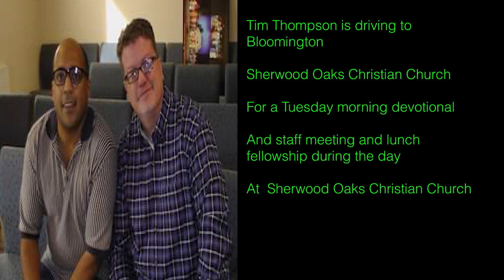Lennon Beasley - Tim Thompson (Former Worship Pastor) PHOTO + LYRICS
Tim Thompson (Former Worship Pastor)

VERSE 1
Tim Thompson first met me in Bloomington
Sherwood Oaks Christian Church
You used to sing and lead worship
For all 3 Sunday morning in person and online
Worship Service at Sherwood Oaks Christian Church

VERSE 2
Tim Thompson has been leading worship
For over 15 years since 2006
Singing songs every funeral services
Now my friend Tim Thompson
Became a lead pastor
in Bedford Sherwood Oaks Christian Church

CHORUS
Tim and I are friends for over 15 years
Meeting together at Sherwood Oaks
Christian Church Every Sunday morning
Tim Thompson was leading worship
In Bloomington and now became the lead
Pastor in Bedford at Sherwood Oaks Christian Church

INSTRUMENTAL  BREAK

VERSE 3
Tim and I were meeting together
In the sanctuary
For a videotaping session
at Sherwood Oaks Christian Church
for a worship program for my
Own television program it was on the air on CATS TV

VERSE 4
Tim Thompson was playing the piano
I was lead singing and playing the drums
For a 2 hour worship recording
Session it was 1 Tuesday night
for several years ago at

INSTRUMENTAL  BREAK

BRIDGE 1
Thursday morning at 9:00 a.m.
Once a month at McDonald’s
South side in Bloomington
For a Thursday Morning breakfast fellowship

BRIDGE 2
Thursday morning at 9:30  a.m.
Once a month for a videotaping session
In the green screen room in the digital creativity center
At the Monroe County Public Library

BRIDGE 3
Thursday afternoon at 12:00 p.m.
Once a month in downtown
At Cafe Pizzaria on Kirkwood Avenue
For a 60 minute Thursday afternoon lunch and fellowship

BRIDGE 4
Tim was preparing songs together
For a Thursday night rehearsal
Every Thursday night after 5:00 p.m.
Tim has been leading praise & worship
At Sherwood Oaks Christian Church in Bloomington
For over 15 years ago

INSTRUMENTAL  BREAK

VERSE 5
Tim Thompson is now the pastor
In Bedford, Indiana
Tim Thompson is now preaching his sermon series
Every single Sunday morning at

VERSE 6
Tim Thompson is driving to Bloomington
For a Tuesday morning devotional
And staff meeting and lunch fellowship during the day

INSTRUMENTAL  BREAK